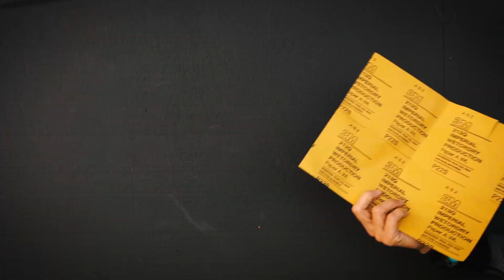Linsey Corbin's Tips for the Big Island's Biggest Problems Lesson #5: Mental Preparation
In the final installment of Linsey Corbin's video series on overcoming the Big Island's biggest problems, she discusses how to keep your mind in check when the going gets tough.